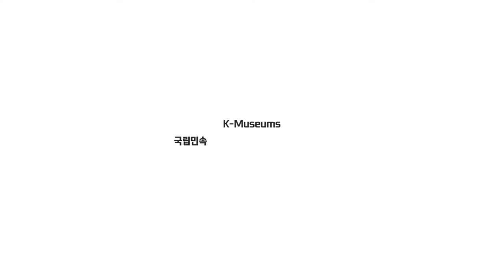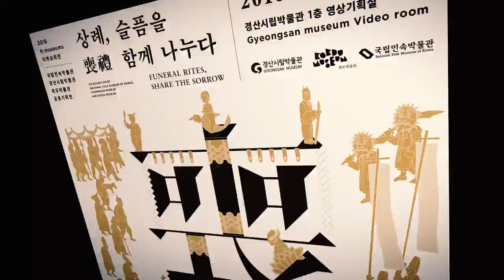K-museums 지역순회 공동기획전 참여기관 공모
'K-museums 지역순회 공동기획전'은 국립민속박물관에서 2012년부터 추진해오고 있는 사업으로, 공·사립·대학 박물관과 상호 협업하여 특별전을 개최함으로써 문화 향유층을 확대하고 지역 문화를 활성화하는 데 목적을 두고 있다.

ㅇ공모 내용
 국립민속박물관과 지역 박물관이 상호 협업하여 개최하는 공동기획전 참여기관 모집(총 3기관)
ㅇ전시 주제
 국립민속박물관에서 기존에 개최한 주제 또는 자유주제도 가능
ㅇ공모 대상
  등록 박물관(공립·사립·대학박물관)
ㅇ공모 분야
  ① 공동기획전
    - 공동기획
    - 보조인력 지원(1인, 4개월)
    - 전시 디자인 및 전시시공 예산 지원
  ② 협업전
    - 공동기획
    - 전시 디자인
     *전시시공 예산은 참여 기관 부담
ㅇ공모 기간
  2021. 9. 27.(월) ~ 11. 5.(금)
ㅇ접수 방법 및 기간
  - 지원신청서와 전시기획안을 전자문서(공문)로 제출
  - 접수기간: 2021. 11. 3.(수) ~ 11. 5.(금)

자세한 사항은 국립민속박물관 누리집 참고하세요.

국립민속박물관 K-museums#지역순회#공동기획전#전시